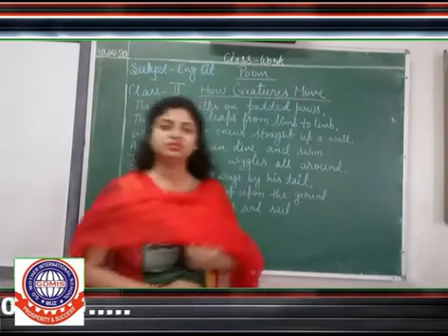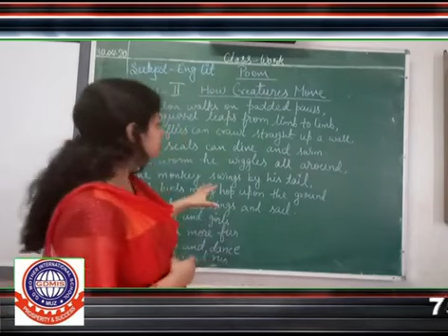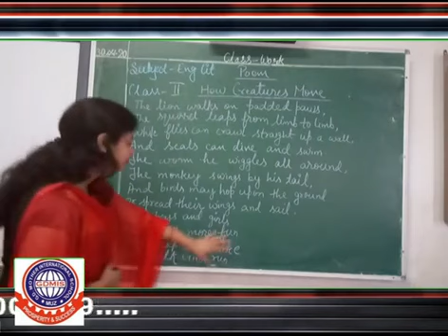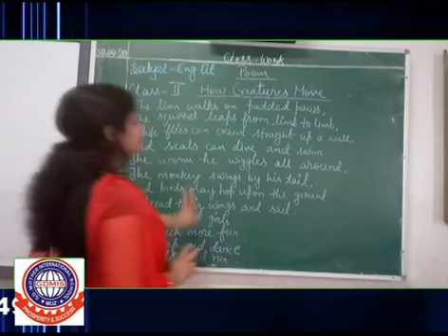ENGLISH LITERATURE HOW CREATURES MOVE